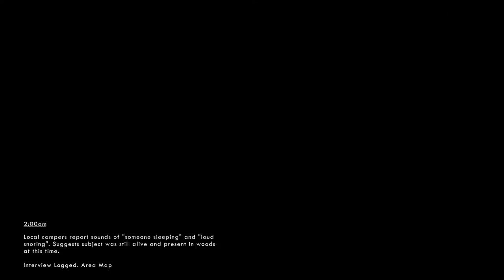Let's Play WICK - Part 3 What is going on?!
Game: WICK

Players:
1. Justitude

Recommend a game and I will include your YouTube name in the video!

Tristaph on Fiverr
Tell him Justitude sent you!

Links to Channels at end:

CarlPlayz

Looking for a more channels to collaborate with. For the following games hopefully but I am open to anything fun!

-GMOD
-Zombies COD
-GTA V
-Minecraft

Current Circle:
Hellboy
Shanghai Ninja
Kazuto VII
ARP

Thank you and look forward to more fun!